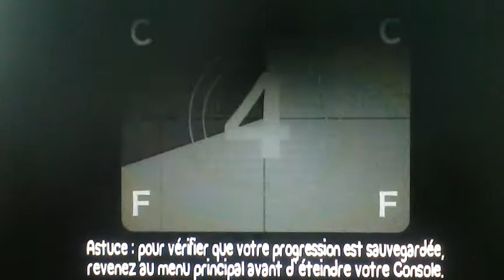GROS DÉLIRE SUR Battleblock Theater ! :D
salut tout le monde j'espère que cette vidéo va vous plaire même si sà change impeut de d'habitude ! :)